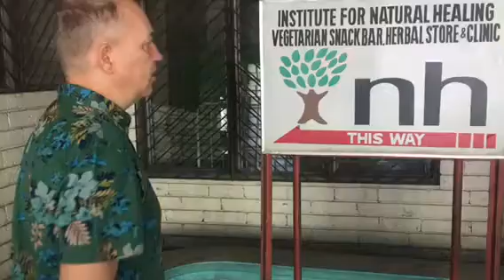I. N. H. Subic